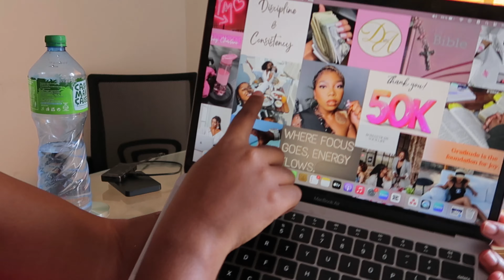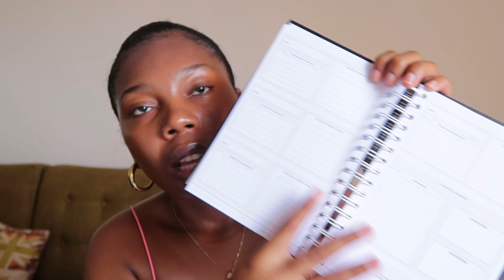LA MORNING ROUTINE PARFAITE POUR GLOW UP ( Ça va changer ta vie) BECOMING HER EP.9 | Dakar Vlog 🇸🇳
Hello Mes Sucres

Bienvenue dans notre nouvelle série " BECOMING HER"
Où on va devenir la meilleure version de nous dans la vie de tous les jours, en adoptant des bonnes habitudes que je partage dans mes vlogs.
On se retrouve Dimanche prochain pour le prochain épisode.

Si tu t'es déjà posé(e) la question sur comment démarrer un projet ( dans les règles de l'art )
Alors " MON BUSINESS PLANNER" répondra à toutes tes questions et t'accompagnera dans ton aventure entrepreneuriale !

🔑 Prépare ton Mindset avec des exercises en développement personnel
🔑 Structure tes idées de business
🔑 Construis l'ADN de ton business
🔑 Analyse le marché et ta cible clientèle idéale
🔑 Analyse tes concurrents
🔑 Construis Tes stratégies Marketing / Communication
🔑 Crée une identité mémorable
🔑 Suis tes finances
🔑 Soit Organisé et Discipliné

La Chance n'existe pas ! donc investis en toi des aujourd'hui pour le succès de tes activités afin d'être financièrement épanouie .

Disponible des maintenant

Prix 🏷️ : 35 000 CFA
Livraison 🚚 : Partout 🌍
Le lien du site sera dispo bientôt mais vous pouvez me contacter ici 👇🏾

Pour des conseils et astuces beautés, suis moi ici 👇🏾

Lien pour prendre RDV pour une prestation Makeup & Formation

Lien pour mes différentes formations en Business & Marketing Digital

Lien du Ebook GRATUIT INSTA BEAUTY fait pour les entrepreneurs dans le secteur de la beauté